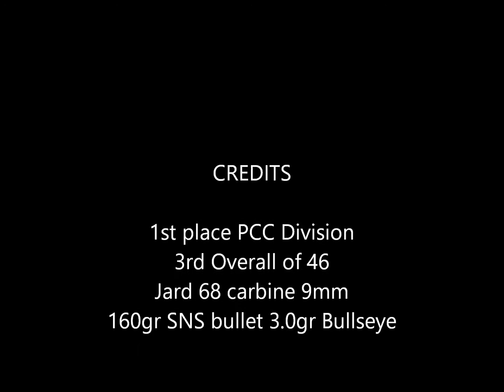Jakob Daude At CAPS multigun Dec. 2108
Jakob shooting the Jard 68 in PCC division